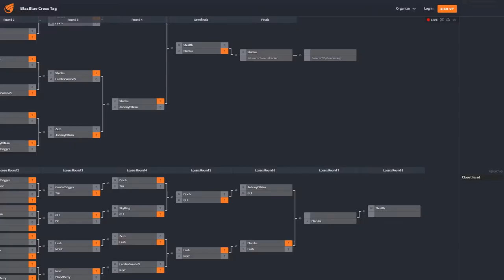San Japan 2018 BBxTag - GLI vs. JohnnyOlivan - Losers Quarters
San Japan 2018 @ Henry B. Gonzalez Convention Center - 8/31/18-9/2/18